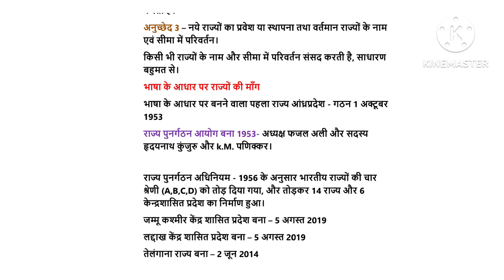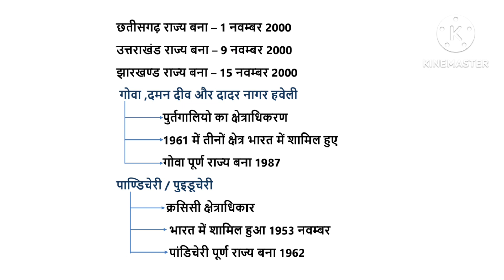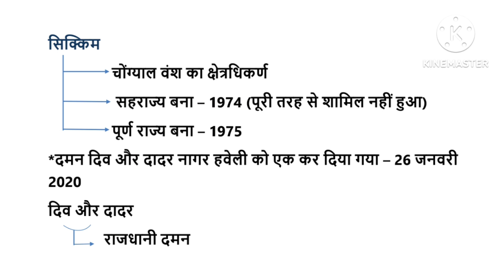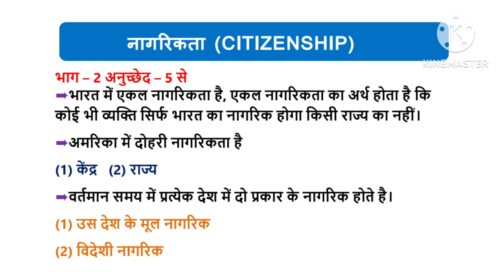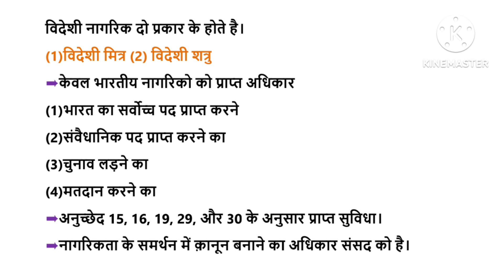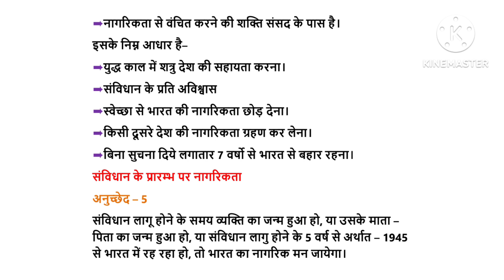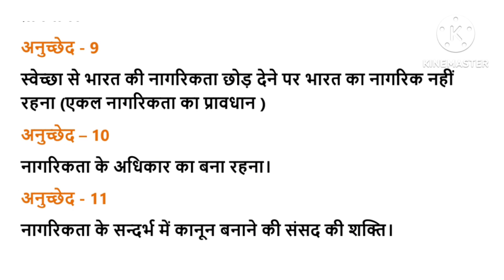सविधान के महत्वपूर्ण अनुच्छेद ( Class 1 ) upscmotivation anuched by Riya khatri